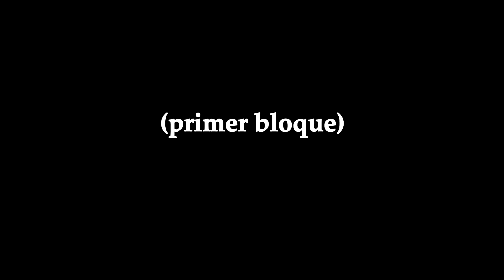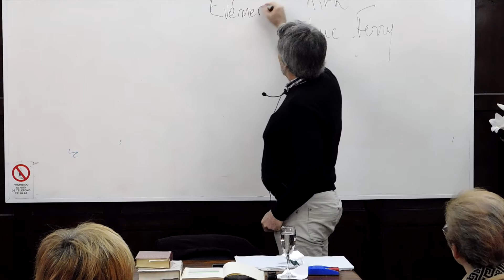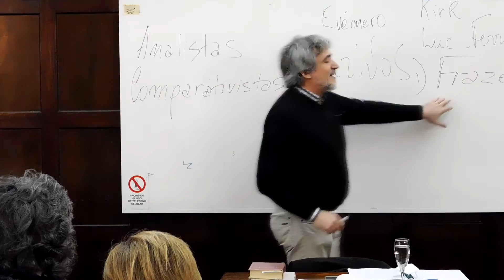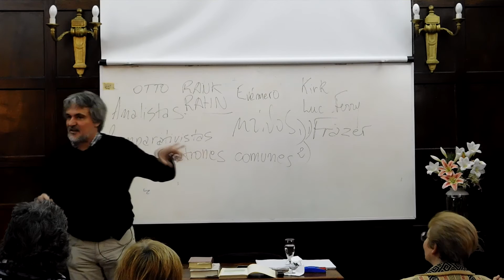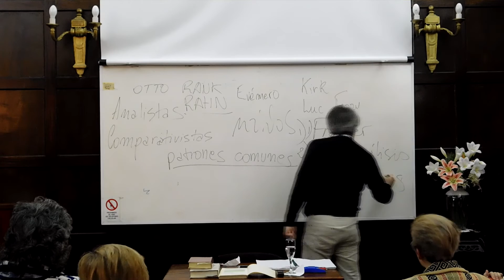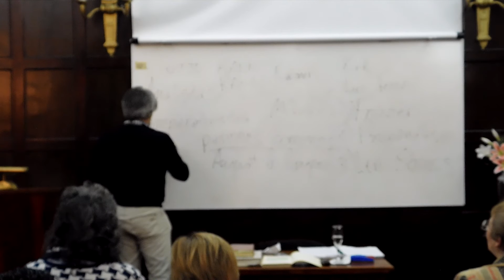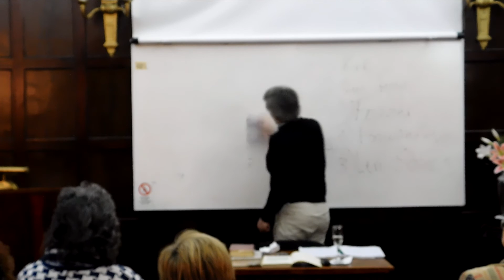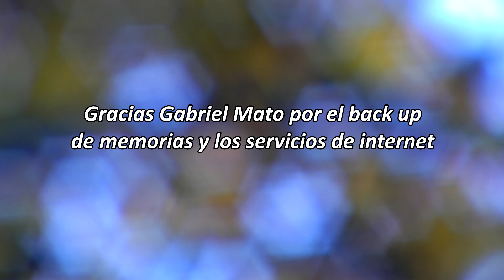Eduardo Gramaglia - Mitos y Escuelas de Misterios - (parte 1)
Este seminario intensivo, dividido en tres bloques, está destinado a todos los interesados en el tema, sin necesidad de requisitos previos. Tiene como objetivo profundizar en el conocimiento de las raíces de la Filosofía Esotérica, sumergiéndonos en las antiguas tradiciones y en el lenguaje común a todas ellas que son los mitos y los símbolos.
Se abordará también una descripción de las instituciones encargadas de la trasmisión de estas enseñanzas que en muchas culturas se denominaban Misterios o Misterios Iniciáticos.